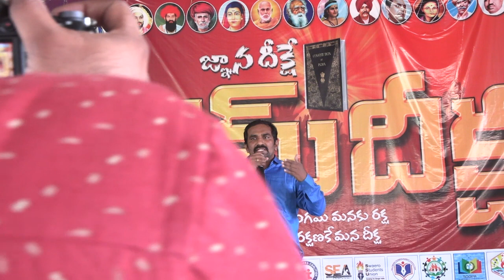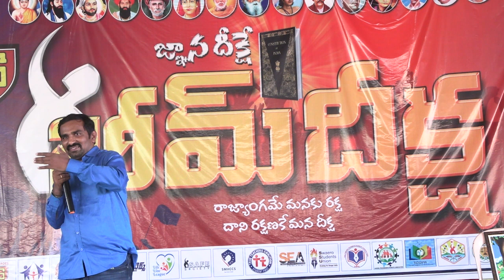విద్య నీ జ్ఞానానికి మూలాధారం | Swaeroes Vice Chairman Bala Prasad Speech | Bheem Deeksha 2022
విద్య నీ జ్ఞానానికి మూలాధారం | Swaeroes Vice Chairman Bala Prasad Speech | Bheem Deeksha 2022 Closing Ceremony

BC ల కోసం బహుజన సమాజ్ పార్టీ | BC సమ్మేళనం | RSP Full Speech | RSP at Karimnagar | Neel Telangana

నీల్ తెలంగాణ మరింత చేరువలో..

బహుజన మిత్రులందరికీ రాజ్యాధికార ఉద్యమాభివందనాలు..
బహుజనులైన బీసీ,యస్సీ,ఎస్టీ,మైనారిటీ,అగ్రవర్ణ పేదల సంపూర్ణాభివృద్దికి రాజ్యాధికారమే అంతిమ లక్ష్యంగా బహుజనులను ఐక్యత చేయడానికి నీల్ తెలంగాణ సోషల్ మీడియాలో మన వంతు పాత్ర పోషిద్దాం.
నీల్ తెలంగాణ ఫేస్ బుక్,ట్విట్టర్ ,యూట్యూబ్ చానల్,ఇంస్టాగ్రామ్. లను Subscibe చేయండి.

నీల్ తెలంగాణ సోషల్ మీడియా ఛానల్స్ ను Follow అవుదాం.బహుజన రాజ్యస్థాపనకు మనవంతు పాత్ర పోషిద్దాం